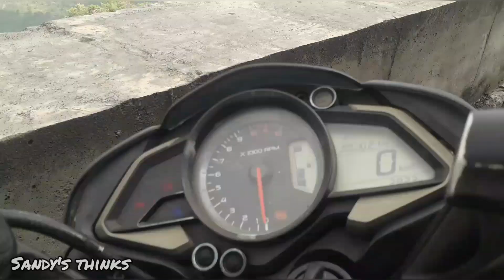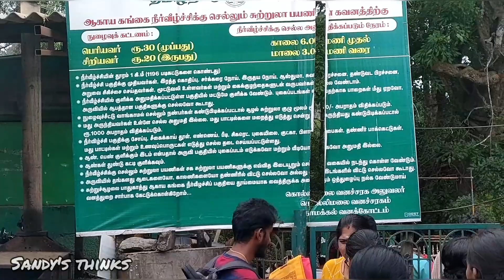கொல்லிமலை 🏞️ a place to enjoy with friends👬| Must watch place in கொல்லிமலை💯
In this video we are going to see about how we enjoyed a day in kolli mallai